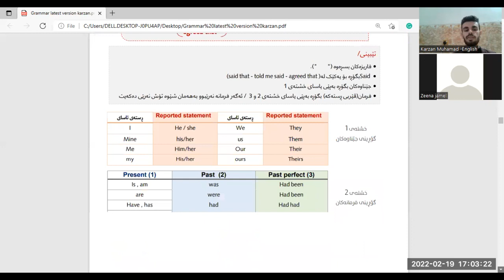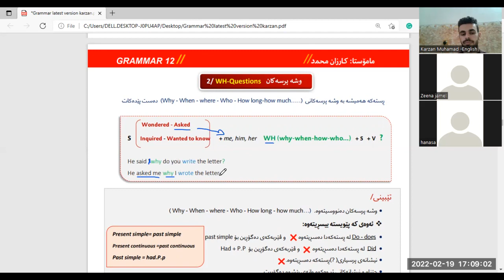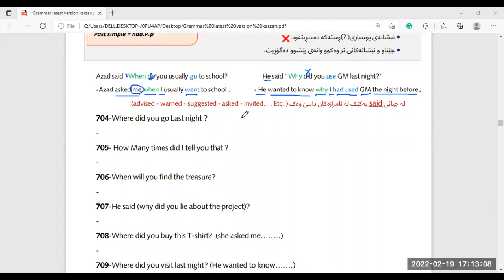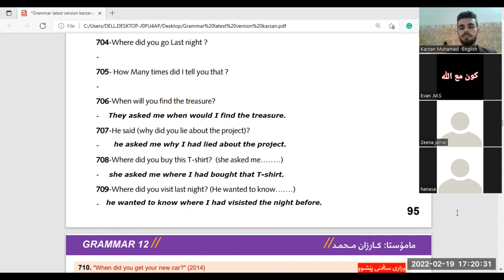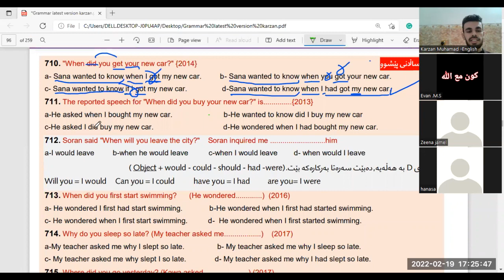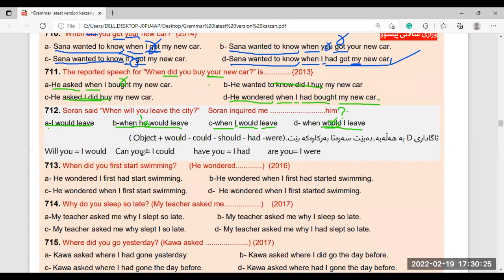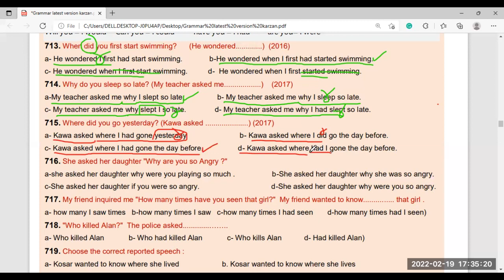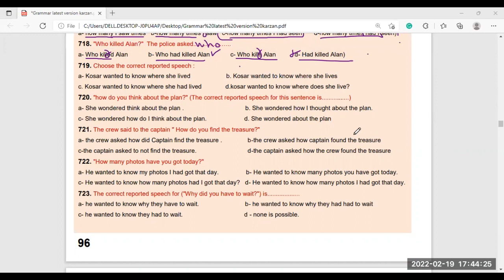وانەی 33 گرامەر/ Reported speech With WH-Q/ هیچ قورس نییە/ پۆلی 12 Mamosta Karzan Muhamad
خولەکی 14:30 پرسیاری 706 دەبێت I لەپێش would بێت. I would

716= B